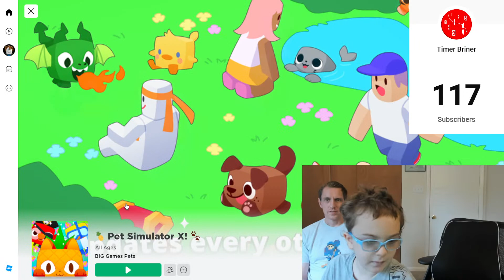Copy of PSX Update noon